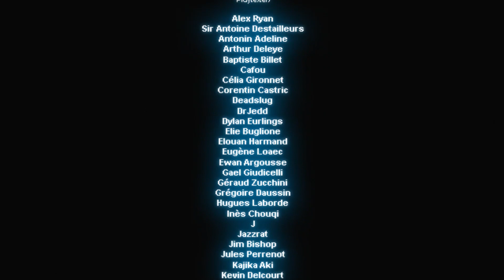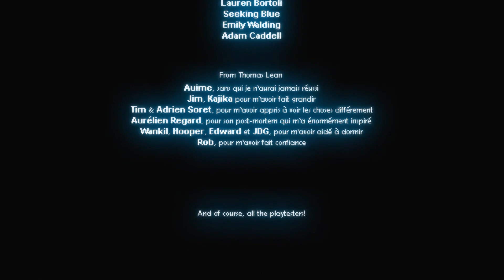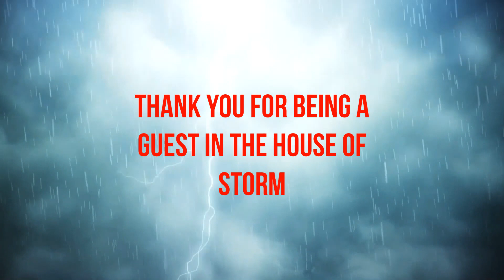Sheepy A Short Adventure: Full Game And Ending!